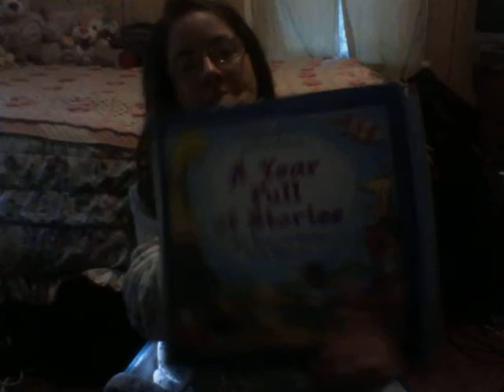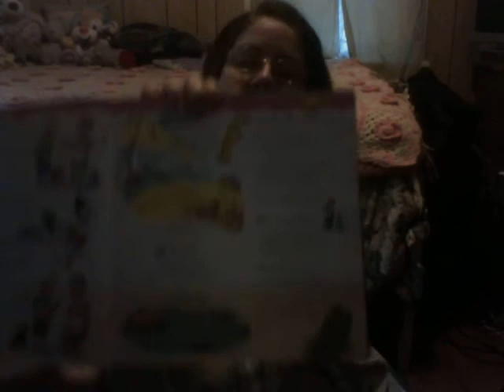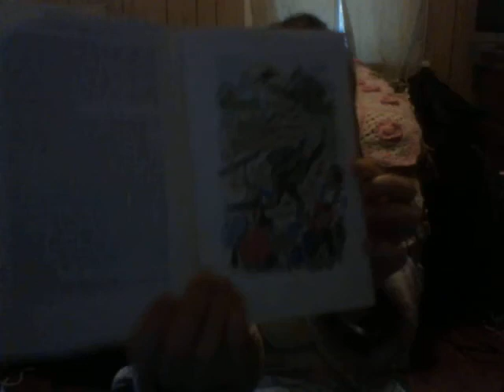Wednesday 8/26/2020 Karina, I Love You!!!!!!!!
A Year Full of Stories. 366 Days of Story and Rhyme By Georgie Adams, Illustrated by Selina Young - The Man From Mars

The World's Best Fairy Tails
A Readers Digest Anthology

- Why The Sea is Salt

Bedtime Songs